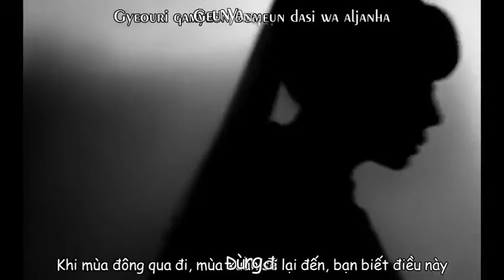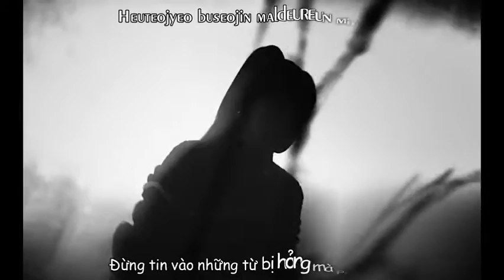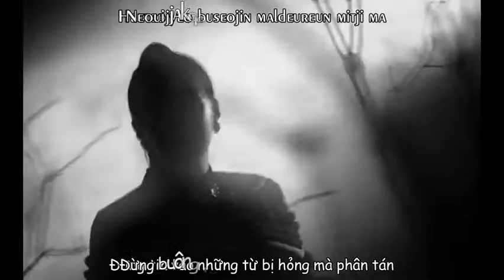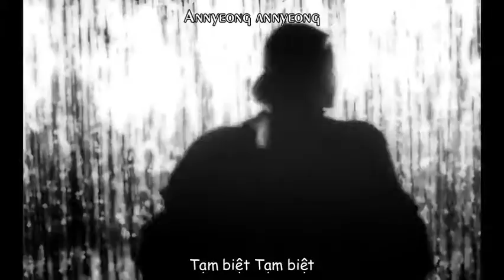2NE1 Goodbye with Vietsub and lyrics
Liệu có ai còn nghe 2NE1 năm 2019 này?